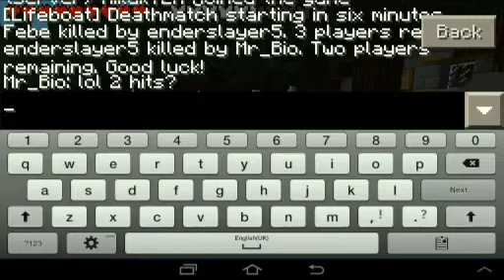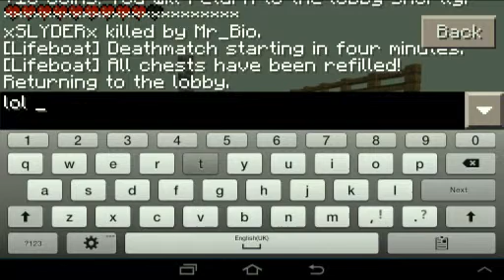(0.8.1) - HungerGames - Lower Than Ecpecting!!!